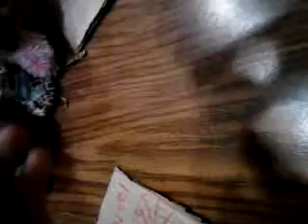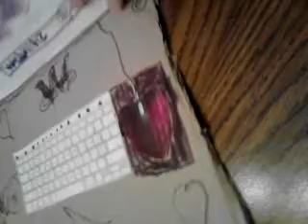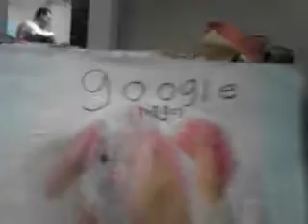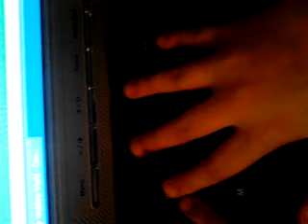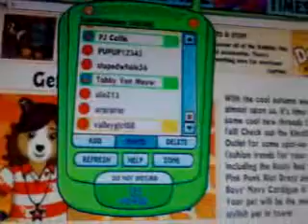How to make a webkinz ipod